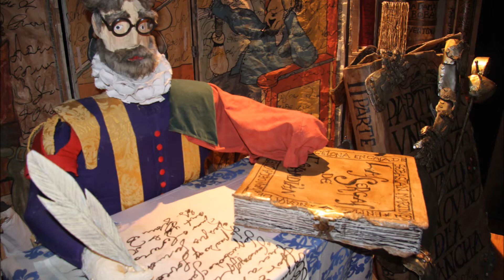A Antonio Millán